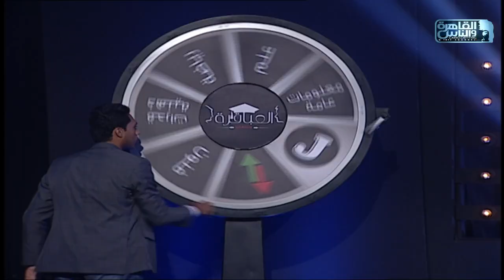مبروك جامعة القاهرة الفوز بالمباراة الأولى من الموسم الرابع لعباقرة الجامعات وهاردلك لجامعة النيل👏❤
العباقرة جامعات | الموسم 4| جامعة النيل وجامعة القاهرة | الحلقة 1

العباقرة جامعات الموسم الرابع .. اكتشف ما لا تعرفه

تحت شعار الأولوية للتعليم .. أولادنا مستقبل بلدنا

تردد قناة القاهرة والناس:
(Channel frequency)
١١٧٦٥ أفقي